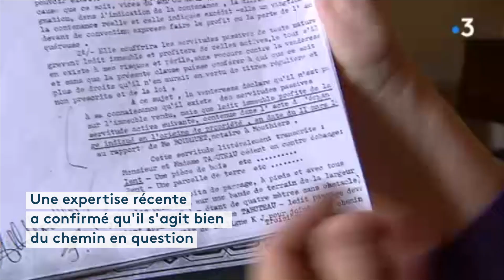Mouthiers-sur-Boëme : le conflit de voisinage s'envenime (titré)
La situation devient ubuesque. En Charente, une retraitée est privée d'accès à sa maison. Son voisin a placé un grillage sur le chemin. Ce n'est pas le premier épisode difficile entre les deux parties.

Un reportage de Jérôme Deboeuf, Cécile Landais, Thierry Cormerais

Intervenants : Anne-Marie Bouvet Gauthier, retraitée ; Maitre Audrey Berneron, Avocate d'Anne-Marie Bouvet Gauthier ; Peter Greuter, propriétaire d'une partie du chemin - France 3 Poitou-Charentes